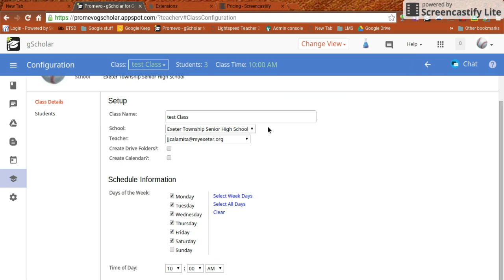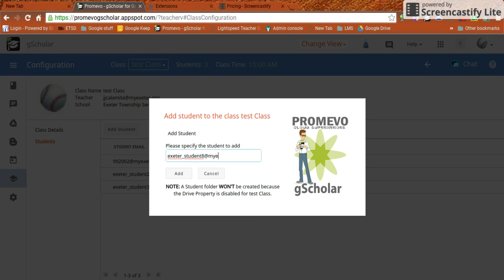gScholar add student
How to add students to a gScholar class